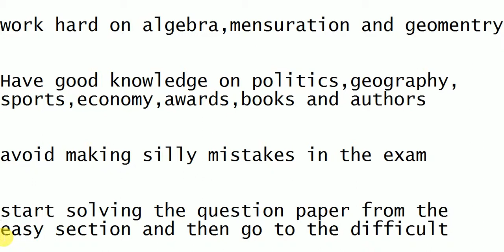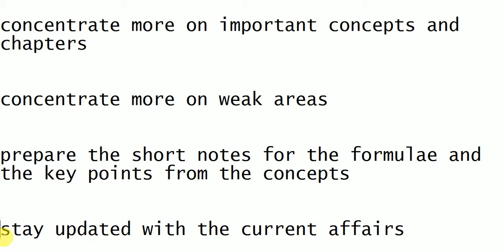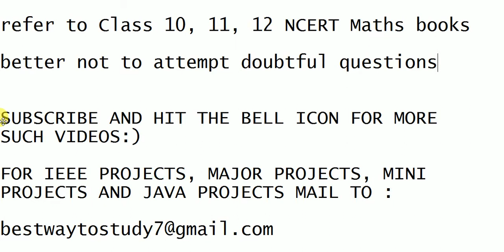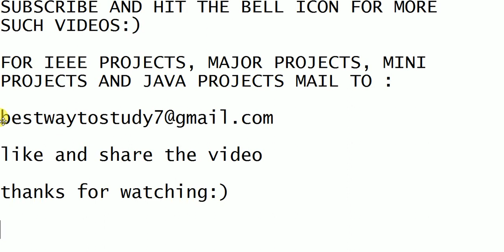SSC CGL 2019 EXAM LAST 10 DAYS PREPARATION STRATEGY AND TIPS TO SCORE MORE MARKS || BWTS